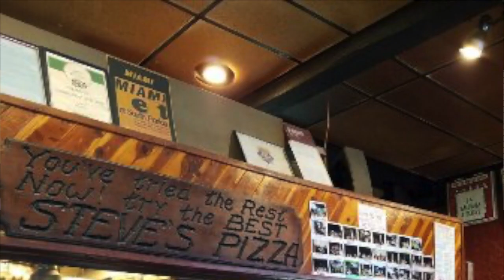Planet Rockwell Program Interview With Alex Sapozhnik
Chris chats with New York City based actor of film, tv and theatre : Alex Sapozhnik about Blind Date Nightmares, Acting gigs in 2020 & online dating.